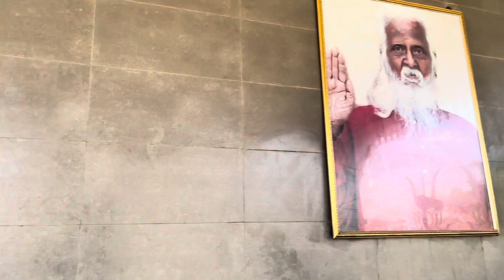Maha Mrityunjai Mandir || Nagaon Rabi_kachari @Jajabori665